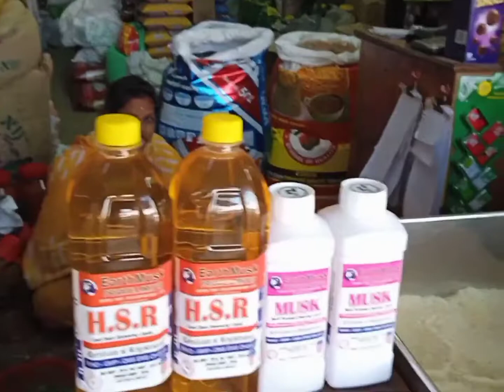Earth | Musk | HSR | Pondicherry | Thattanjavadi | 605009 | New Muthu Traders Available place